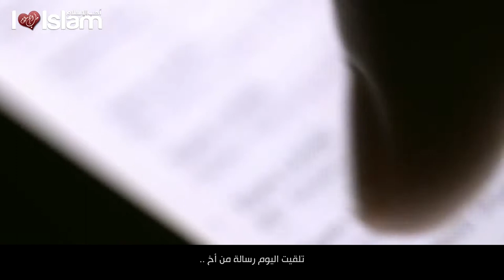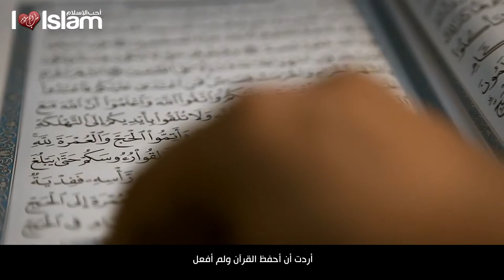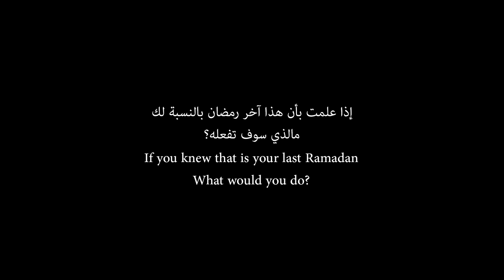My Last Ramadan - رمضان الأخير - Talash Peace